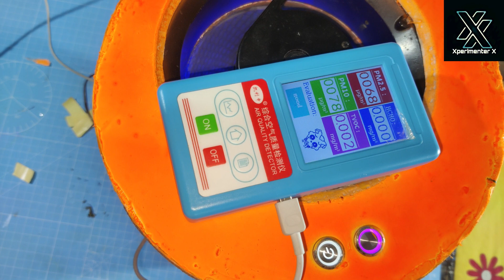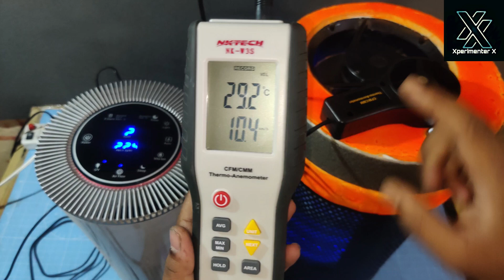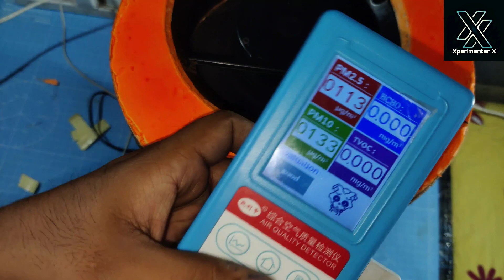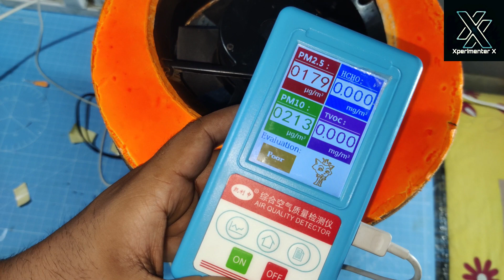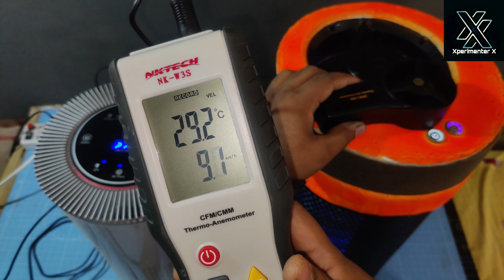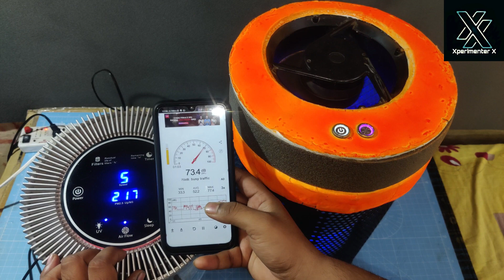Making AIR PURIFIER from WASTE MASKS | Reducing Mask Pollution | Homemade Air purifier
Do Watch the Video and Share it to your friends.

-Xperimenter X

Any Help needed?

Music - @FING Beats *KILL CONFIRMED* ANGRY RAP BEAT || FING Beats 2020